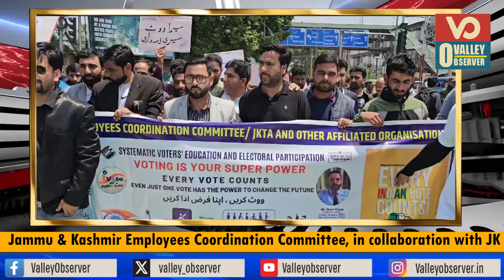Jammu & Kashmir Employees Coordination Committee, in collaboration with JK Teachers Association and